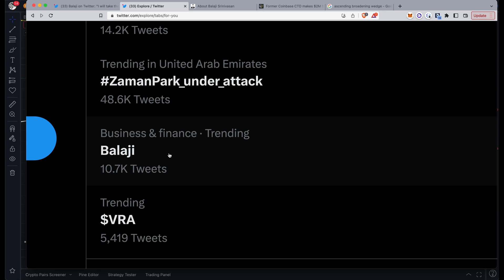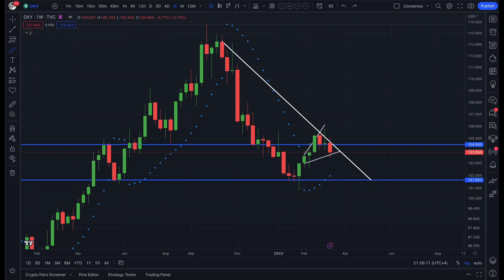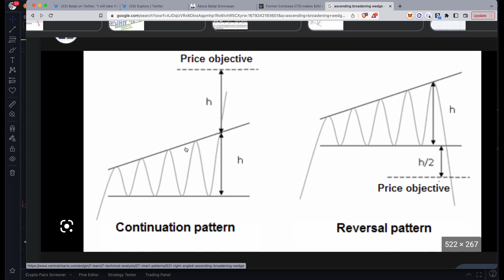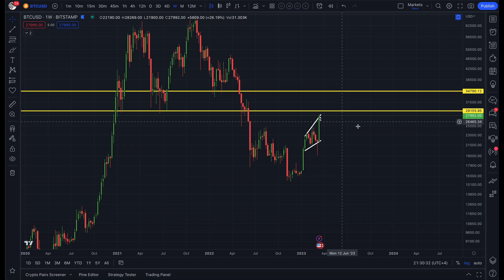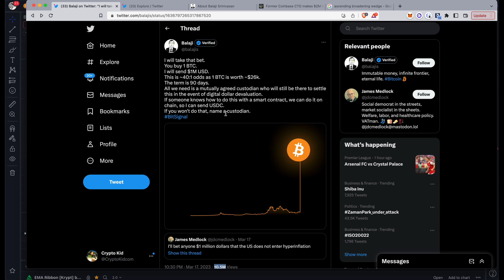BITCOIN WILL REACH $1,000,000 IN 90 DAYS??? | Explained...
Wow that was a BOLD bet by Balaji, but do make sure to watch out for that right angled ascending broadening wedge on Bitcoin!

📈Sign up to TradingView to do TA like me📈

Timestamps:
00:00 Overview
01:24 Balaji's Theory Explained
05:09 BITCOIN TA
07:35 Outro

Everything in the video only reflects general information and all decisions by you should be conducted only after your own research and consultations with your professional financial advisor before acting. I do not have fiduciary or obligations to you, and I am not responsible for any decisions taken by you by reliance upon this video. Never invest any funds that you can´t afford to lose. Information in the videos is solely the opinion of the speaker who is not a financial advisor nor a firm. I do not intend to make any direct or indirect marketing to users and consumers based in the United Kingdom, the United States of America, India and China.

The appearance of third-party advertisements and hyperlinks does not constitute an endorsement, guarantee, warranty, or recommendation by us, and we are not acting as an agent or representative. I am not your broker, intermediary, agent, or advisor. Conduct your own research before deciding to use any third-party service. The promotion only reflects my personal honest opinion of the product. I may receive compensation for the promotions in my videos.